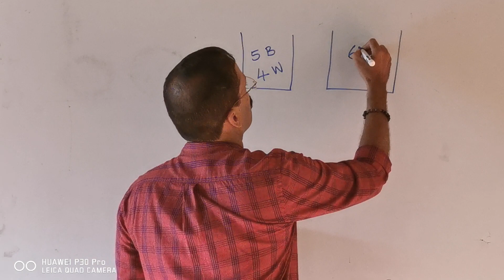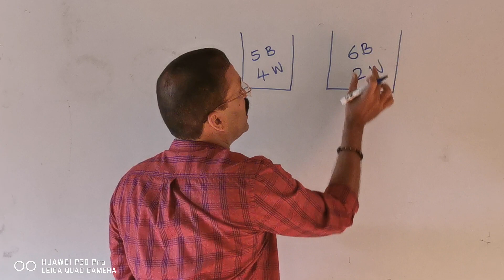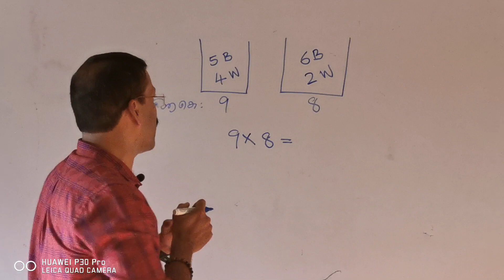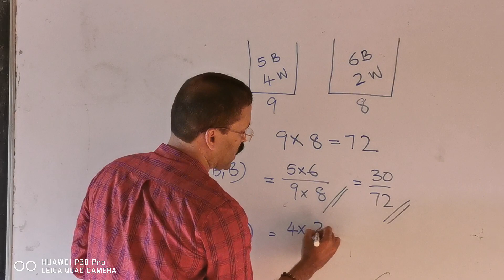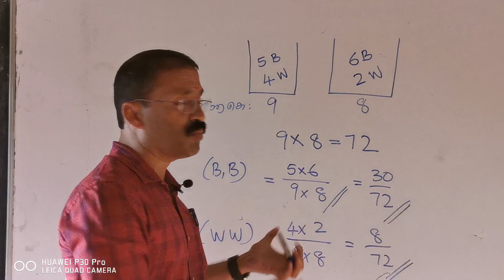SSLC Maths(4)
Sure C+ modules by Rajesh master